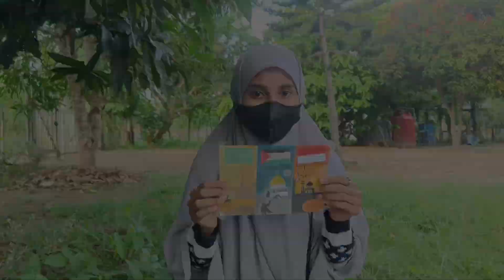MELUKIS 3 NEGARA ARAB SAUDI PALESTINA DAN INDONESIA | TANTANGAN MENGGAMBAR | CHALLENGE | PAINT